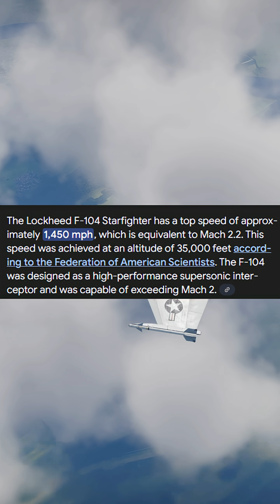F104 Explained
Nicknamed "The Missile with a Man In It," the F-104 Starfighter was one of the most extreme jet fighters ever built. In this video, we dive into the jaw-dropping innovations that made the F-104 a Mach 2 marvel—from its razor-thin wings and titanium structure to its use of the legendary J79 engine and record-breaking altitude climbs. Love it or fear it, this aircraft changed the future of high-speed flight.

We explore how Lockheed's Skunk Works, led by Kelly Johnson, broke all the rules to create one of the fastest, sleekest, and most controversial jets of the Cold War. Was the Starfighter a marvel of engineering—or a dangerously misunderstood machine?

📌 Topics Covered:

Area rule design and wing innovations

First use of the J79 turbojet engine

High-speed performance and Mach 2 capability

Ejection seat controversy

Legacy in U.S. and NATO service

🎯 Whether you're an aviation geek, military history fan, or just love Cold War tech—this one's for you.